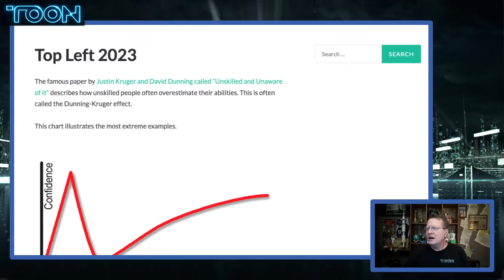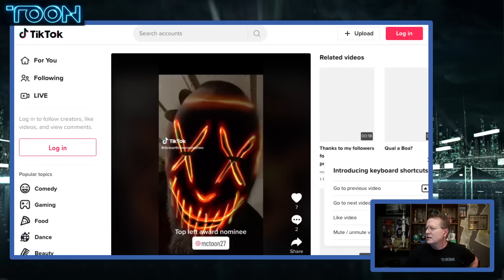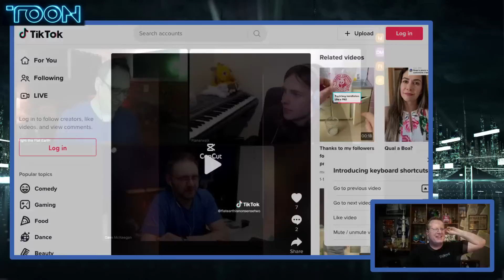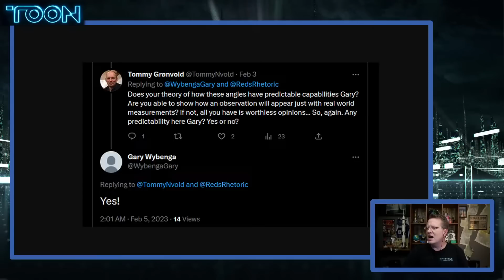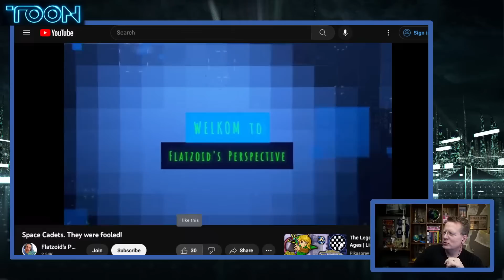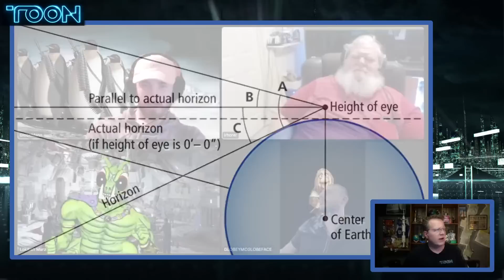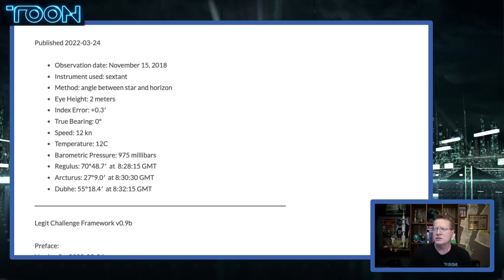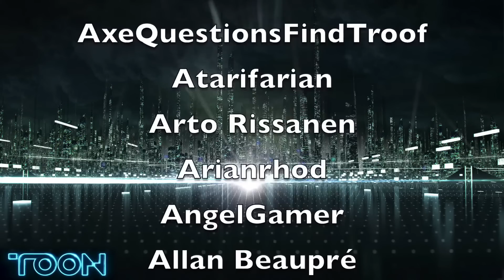Top Left Nominations 2023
Bitcoin: 18P3qU7q2vb1SPcgGTzxMHQrCQJE93Gsid